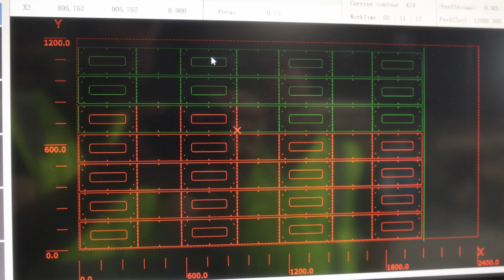200kW Commerical Solar System For Custom Sheet Metal Manufacturer - Boval Engineering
Thrilled to have Boval Engineering as one of our happy clients! 🌞🔌 Hear what they have to say about their experience with our commercial solar installation.

Contact our team today to discover your potential with a rooftop solar system!